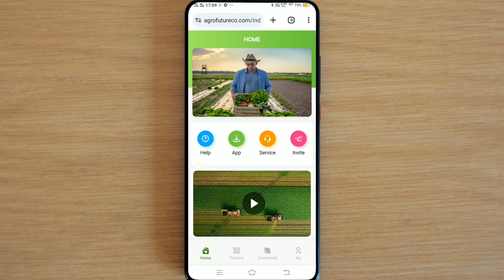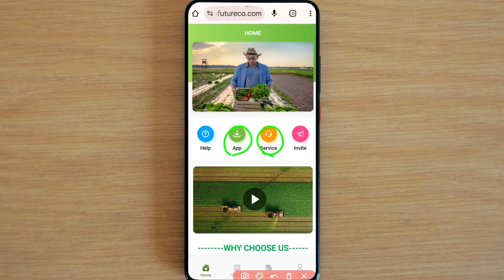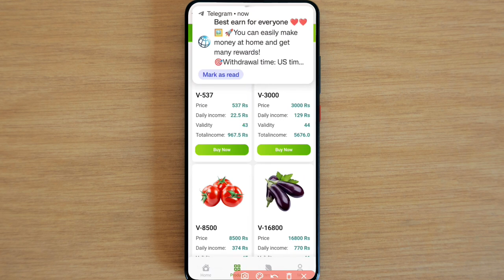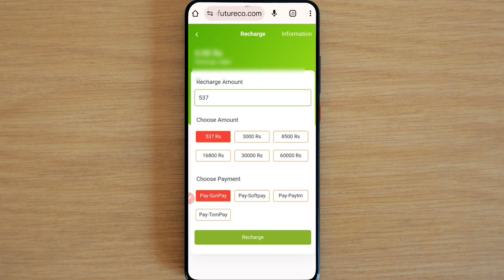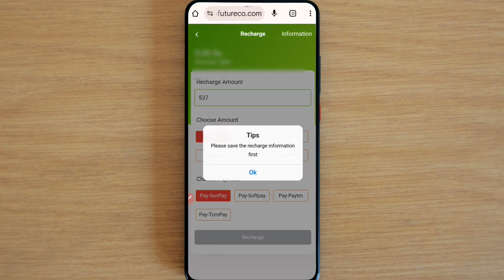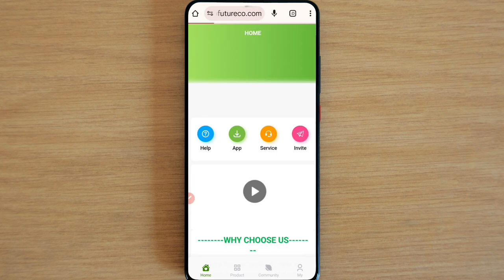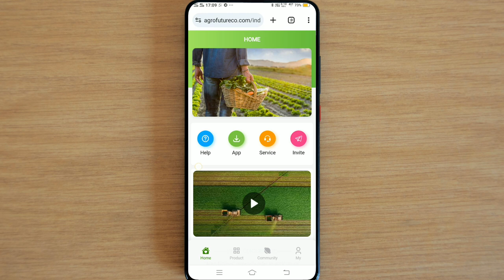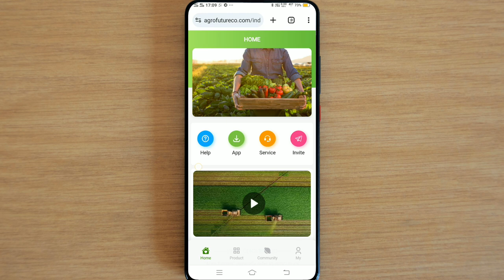Agro Future New Earning App | Agro Future Real Or Fake | Agro Future App Full Review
♻️APP LINK👇👇
Msg Me On Wtasup And Telegram